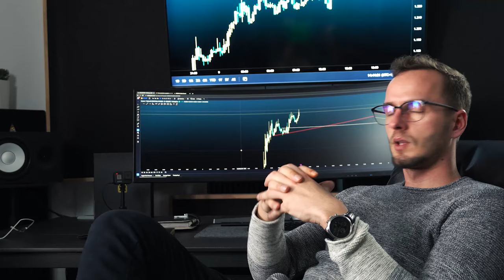Kako Zaslužiti v tem trenutku?